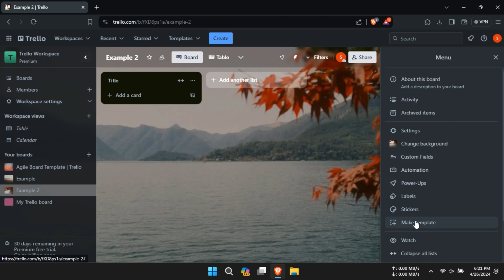How To Create Templates In Trello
In this video, we will explore the step-by-step process of creating templates in Trello to streamline your workflow and increase productivity. From setting up a board and adding custom fields to saving it as a template for future use, you will learn all the tips and tricks to make the most out of Trello's template feature. Whether you're a project manager or a freelancer, this tutorial will help you organize your tasks more efficiently.